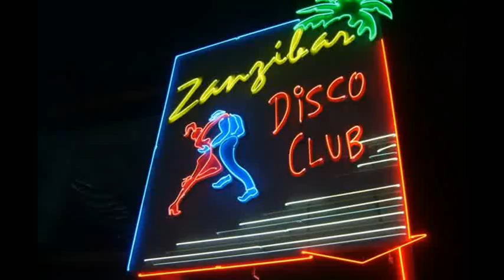Танцов клуб "Ритмика"